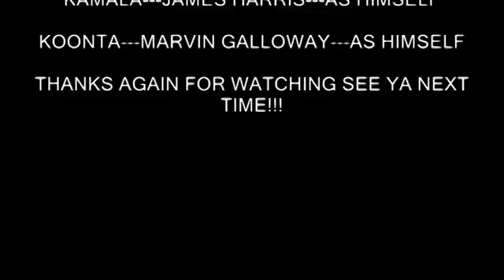Kamala and Son Part 2 push it and pull it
SIGAN SU CANAL
KAMALAANDSON
UNA LEYENDA DEL MEDIO LUCHISTICO